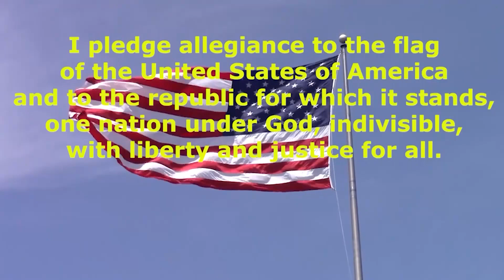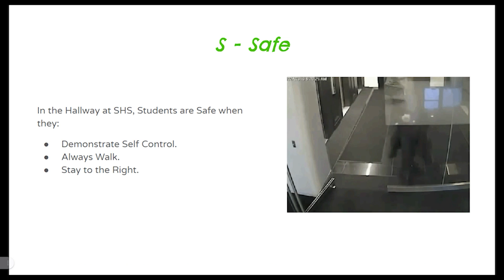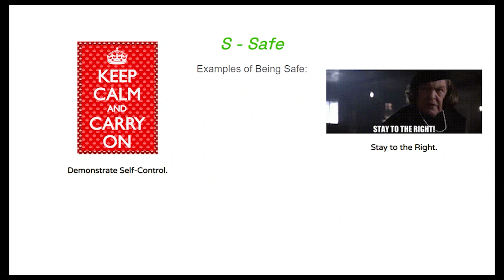01 27 2023